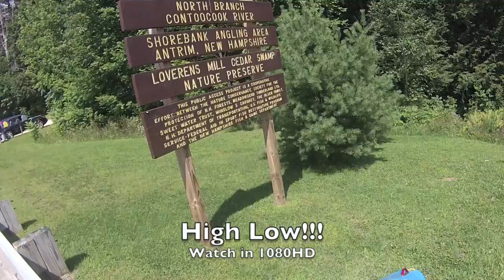North Branch Contoocook River 8/18/14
Incredible run down the NB Took with Luke Miller and Clinton Begley.  Level was low medium to……wait for it……hi low!!!